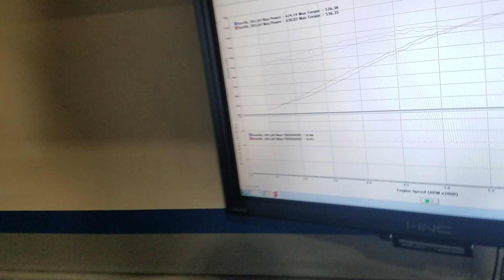2017 Roush stage 3 Dyno pull with just an x-pipe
Needless to say it exceeded my expectations!